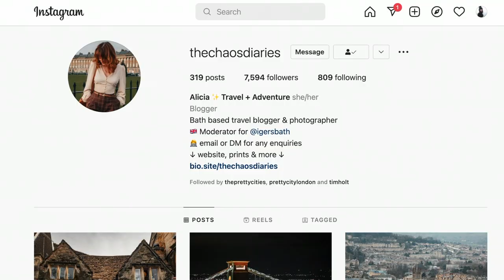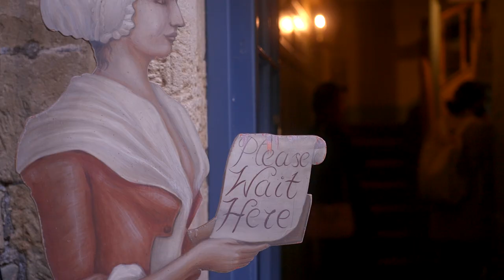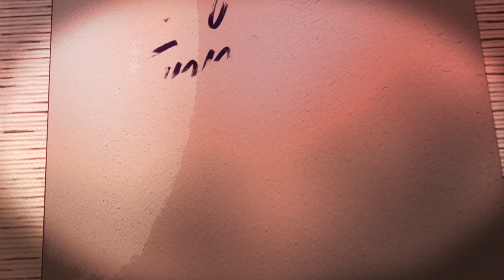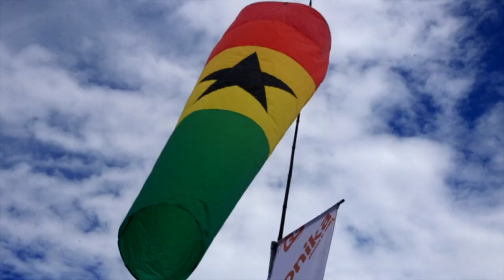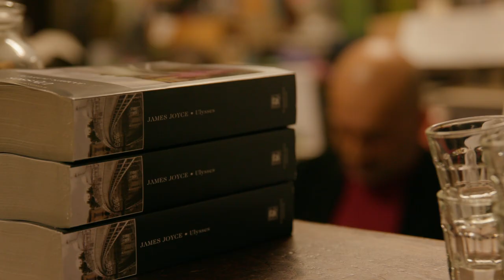BBC Travel Show - Sustainable Skiing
This week, Carmen is in the French Alps to hear about concerns that increased use of artificial snow is harming the environment; Cat Moh visits the UK’s most popular attractions to see plans for their post-Covid recovery - starting in Bath, and the team heads to Ghana, to find out why the country’s adventure sports scene is about to take-off.